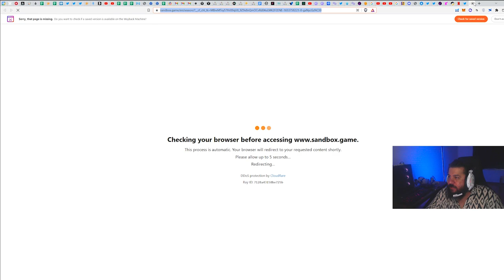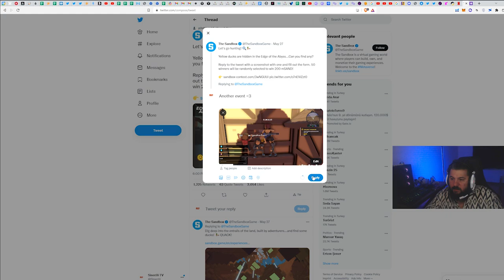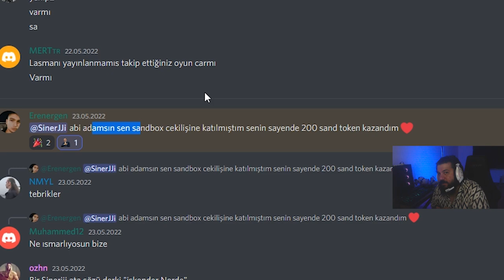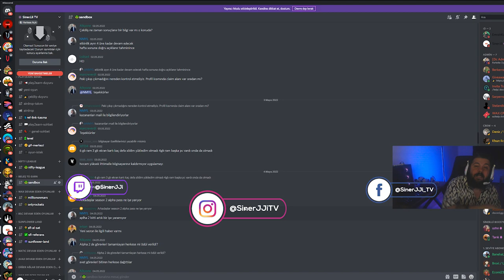ÖRDEK BUL VE 4000TL KAZANMA ŞANSINI YAKALA - Sandbox - Oyundan Para Kazan - P2E / NFT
Bu sefer eski bir oyunla ilgili videomuz: SANDBOX

SANDBOX bir bölüm oynayarak -ki bu da yaklaşık 5 dakika gibi bir süre almaktadır- 4000TL değerindeki 200 $SAND kazanma şansını kaçırma!

Yapman gerekenler:
1. Edge of the Abysss haritasına gir ve haritada ördek bul. Vakit kaybetmek istemezsen ördeğin yerini videoda gösteriyorum.
2. Ördeğin önünde ekran görüntüsü al ve bu ekran görüntüsünü şu linkteki tweete cevap olarak paylaş
3. Yine yukarıdaki tweette paylaşılan formu eksikzi doldur.
4. Çıkarsa bana iskender ısmarla ❤️

1. Katıl butonu ile aramıza katılarak da destek olabilirsin.

BNB/BSC: 0xdDCbdc24D1D1ddb22EA50a0EB6B0Af55f73117B9
ETH/ERC20: 0xdDCbdc24D1D1ddb22EA50a0EB6B0Af55f73117B9
WAX: 3.hqy.wam

2. Eğer videomu da beğendiyseniz veya verdiğim bilgiler bir şekilde işinize yaradıysa videomu beğenerek kanalımın büyümesine yardımcı olabilirsin ve hemen hemen her gün ürettiğim içeriklerin devam etmesini için abone olarak bildirimleri açabilirsiniz.